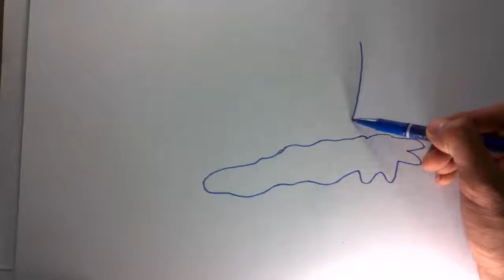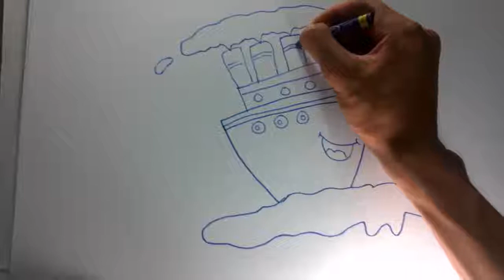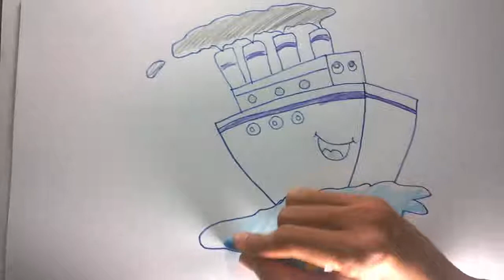How To Draw The Patrol-boat cartoon - Learn To Draw - Art Space